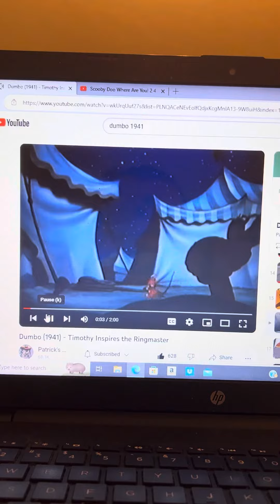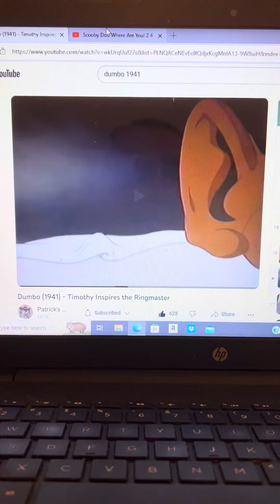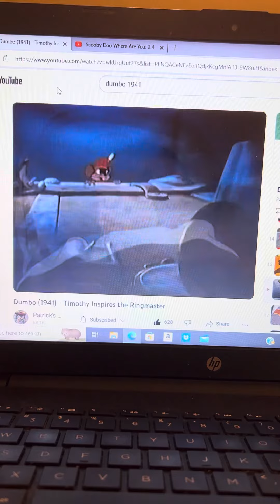Disneys Dumbo Timothy Mouse In The Ghost Phantom From Scooby Doo Tricks The Ringmaster With Inspires